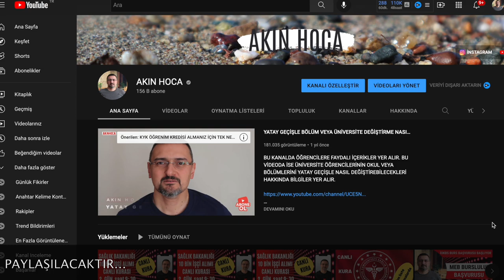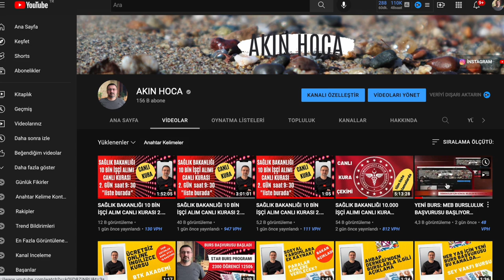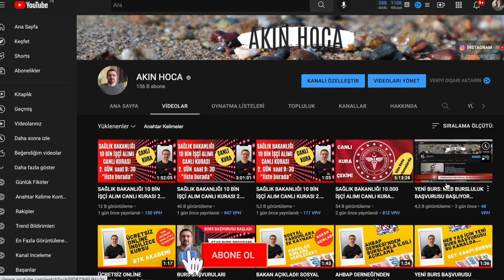ÜNİVERSİTE KATKI PAYLARINA ZAM GELDİ. KİMLER NE KADAR HARÇ ÖDER?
ÜNİVERSİTE KATKI PAYLARINA ZAM GELDİ. KİMLER NE KADAR HARÇ ÖDER?   Cumhurbaşkanı Erdoğan’ın imzaladığı karar ile üniversite harç ücretlerine yüzde 36 oranında zam geldi. Harç ücretleri, üniversiteyi ikinci öğretim ya da açık öğretim şeklinde okuyan öğrencilerden tahsil edilecek.
Katkı Payı/Öğrenim Ücreti Yatıracak Öğrenciler
Katkı payı/öğrenim ücretleri üniversitenin belirlediği tarihleri arasında yatırılacaktır.Her dönem için ders kayıt kılavuzuna bakınız.
---Birinci öğretim öğrencilerinden normal öğretim süresini dolduranlar
(önlisans öğrencileri için 4 yarıyıl, lisans öğrencileri için 8 yarıyıl, tezsiz yüksek
lisans öğrencileri 2 yarıyıl, tezli yüksek lisans öğrencileri 4 yarıyıl ve doktora
öğrencileri 8 yarıyıl) katkı payını yatıracaklardır.
--- İkinci öğretim öğrencileri ve uzaktan öğretim öğrencileri öğrenim ücretlerini
yatıracaklardır.
---Aynı anda ikinci bölümünü üniversitemizde sürdürecek olan birinci
öğretim öğrencileri katkı payı ücretlerini yatıracaklardır.

YATAY GEÇİŞ SÜRECİ DEVAM EDİYOR.

ÜNİVERSİTELİLER, TERCİH YAPACAKLARA YARDIM VAKTİ. (YKS TERCİH KILAVUZU YAYINLANDI).
2022-YKS Yükseköğretim Programları ve Kontenjanları Kılavuzu, yayımlandı. Üniversitelerin toplam kontenjanı 1 milyon 61 bin 686 olarak belirlendi.

TERCİHLER 27 TEMMUZ-5 AĞUSTOS.

KYK ZAM. ÖĞRENCİLER ŞOKTA! GÜVENCE BEDELİ, KYK YURT ZAMMI.
KYK ücretlerinin yüzde 80 zamlandığı ileri sürüldü. KYK yurtlarında güvence bedeli arttı, farkı öğrencilerden talep edildi.

KYK YURT BORCUNUZU KONTROL EDİN. KYK' YA ZAM MI GELDİ? KYK YURT ÜCRETLERİ VE DEPOZİTO ÜCRETLERİNE ZAM MI GELDİ?

AYRICA:
Aile Destek Programı ile ihtiyaç sahibi ailelerin, Haziran 2022-Mayıs 2023 döneminde en fazla 12 aylık süre ile hane içindeki kişi başına düşen gelir tutarına göre belirlenen 4 farklı gelir aralığı için farklı yardım tutarları ile aylık periyotta desteklenmeleri sağlanacaktır.
Aile Destek Programı başvuruları, e-Devlet Kapısı üzerinden ya da ikametgâh adresinin bağlı olduğu 3294 sayılı Kanun kapsamında kurulmuş Sosyal Yardımlaşma ve Dayanışma Vakfına yapılabilmektedir.

 Aile Destek Programı başvurusu reddedilen kişilerin sosyoekonomik durumlarının değişmesi ihtimaline istinaden kişilere söz konusu destek programı kapsamında yeniden başvuru yapılması imkânı tanınmıştır.

Türkiye Aile Destek Programı ilk destek ödemesi Kurban Bayramı öncesi verilecek. Hane başına 450 lira ile 600 lira arasında destek verilecek. Hanelerin gelir düzeyine göre yıllık 5 bin 400 lira ila 7 bin 200 lira arasında destek verilmiş olacak.

Destek 12 ay boyunca düzenli olarak verilecek.

2022 YKS...  BURS, YURT, ÜNİVERSİTE KAYIT SÜRECİNDE  DE BİRLİKTEYİZ...
YKS sonuçları, 20 Temmuz'da açıklanacak.

YATAY GEÇİŞ YAPMAK MANTIKLI MI? YURT, YEMEKHANE, ULAŞIM MASRAFLARI BU YIL ÇOK ARTTI. PEKİ YATAY GEÇİŞ YAPMAK ÇÖZÜM OLABİLİR Mİ? MYP (MERKEZİ YERLEŞTİRME PUANI) İLE YATAY GEÇİŞ YAPILIRSA HEM BÖLÜM HEM DE OKUL DEĞİŞTİRİLEBİLİR. ÜSTELİK KAÇINCI SINIFTA OLURSAN OL. AMA NOT ORTALAMAN YÜKSEKSE O ZAMAN DA AYNI BÖLÜMÜ BAŞKA BİR ÜNİVERSİTEDE OKUMA İMKANI OLABİLİR.  GÜZ VE BAHAR YARIYILINDA YATAY GEÇİŞ TAKVİMLERİ İLAN EDİLİR.
BU KANALDA DETAYLAR YER ALIR...

BU KANALDA ÖĞRENCİLER İÇİN BURS, STAJ, İŞ KARİYER FIRSATLARI VE FAYDALI KISA BİLGİLER  YER ALIR...

YÜKSEK LİSANS BURSU DOKTORA BURS PROGRAMI. YLSY MEB BURSU NEDİR?. TÜBİTAK STAR BURSU BAŞVURUSU BAŞLADI